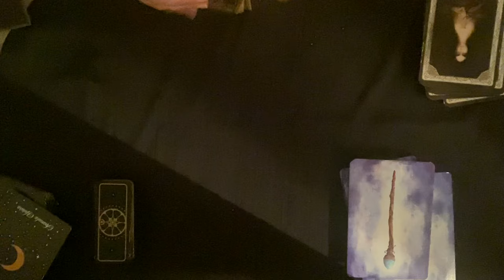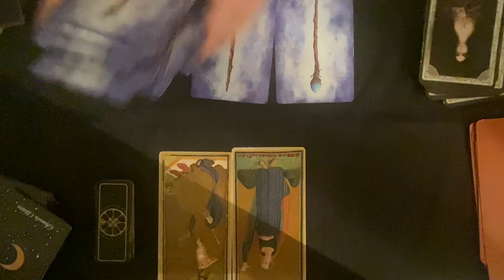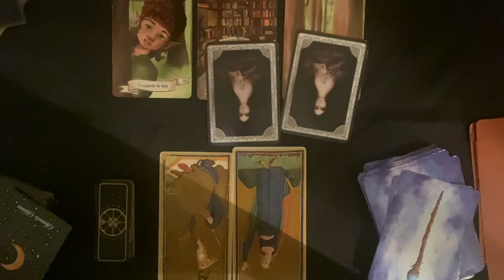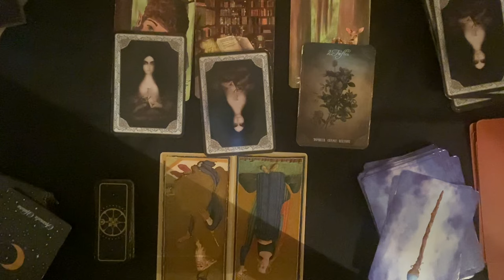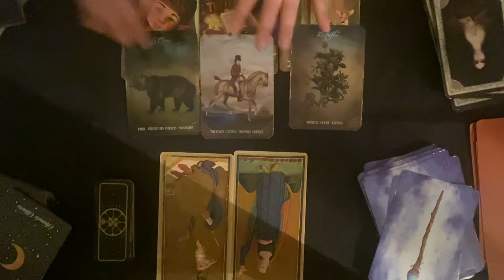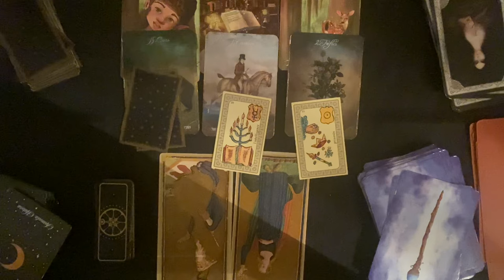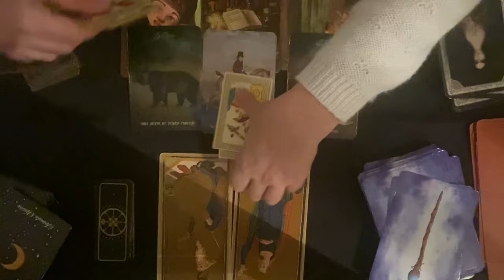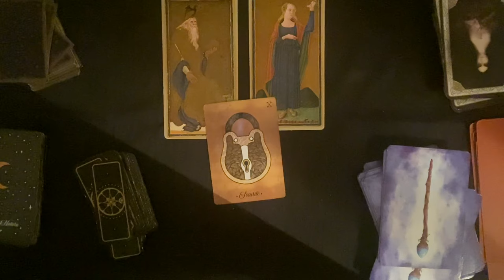Scorpion ♏️ 15 au 31 Janvier 2024 : Un/e vrai/e architecte 📐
Interprétation des énergies pour le signe du Scorpion ♏️ Janvier 2024 avec : les tarots des Viscontis, l’Oracle des fées et des lutins, l’Oracle de Noé et le message final avec Le Petit Oracle des Sortilèges. Ne prenez que ce qui résonne en vous, surfez sur vos énergies tout en confiance et bienveillance. 😉voyance cartomancies clairvoyance tarots horoscope coachastro scorpion ascendant scorpion